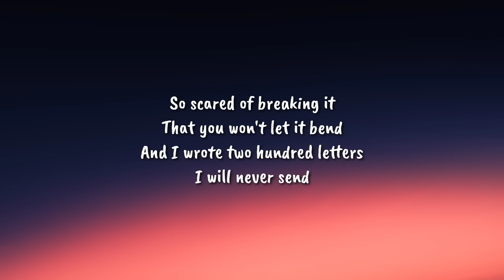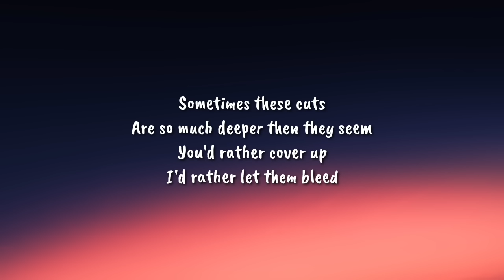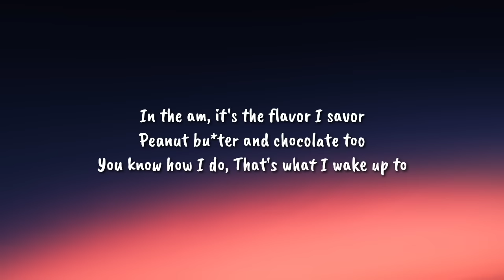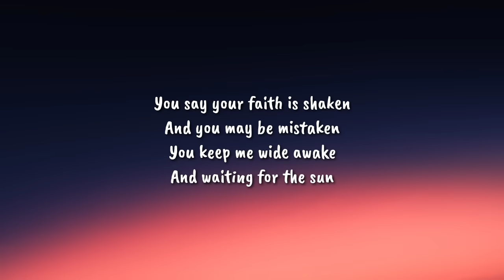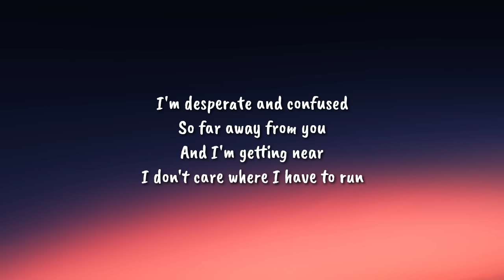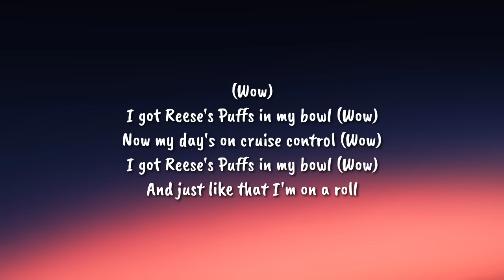Misery x CPR x Reese's Puffs (extended version) [Lyrics]